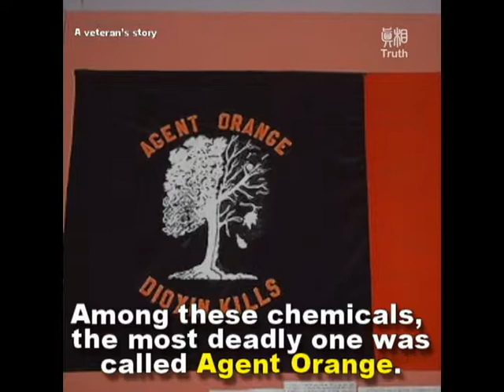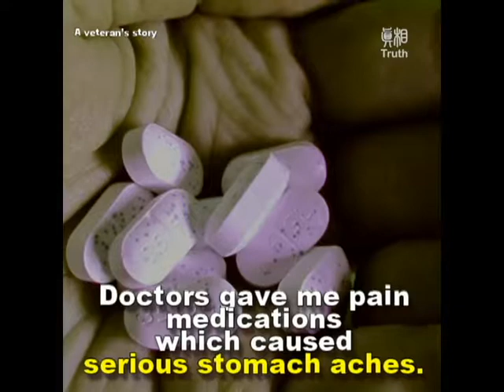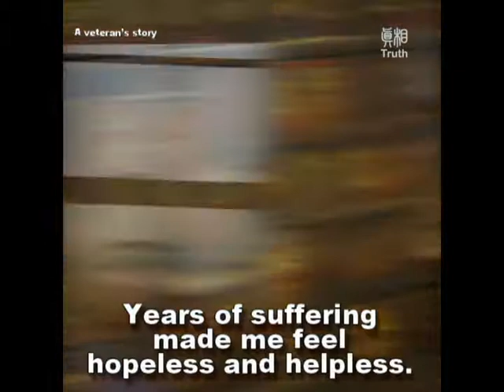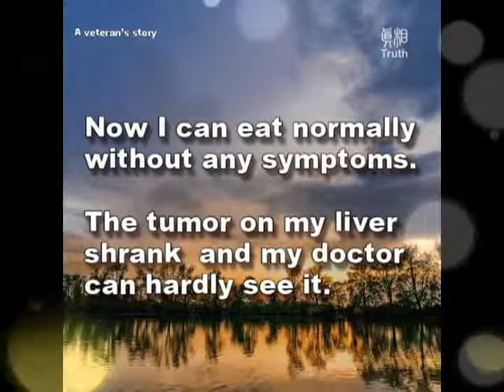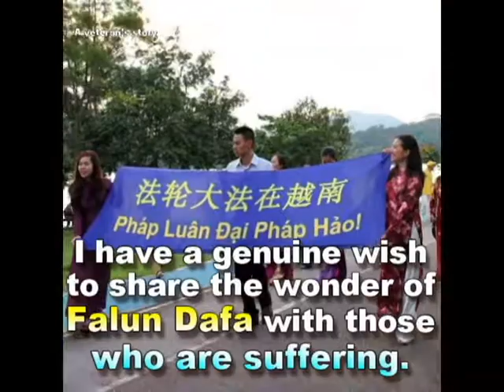Poisoned During the Vietnam War, A Veteran Regained His Health Miraculously！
A veteran of the Vietnam War, suffered miserably from poisonous Agent Orange for half of his life, now becomes healthy. Although he went through the change himself, the veteran still found it unbelievable. A true and remarkable story!